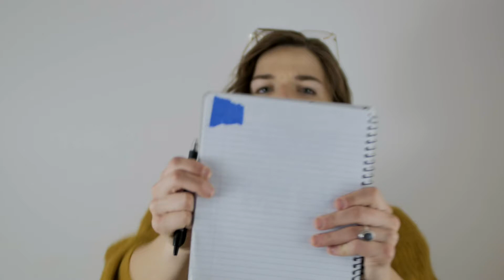Taylor Karin - CANDICE Modern Family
A VERY fun lil guest star side. Very silly for me :)